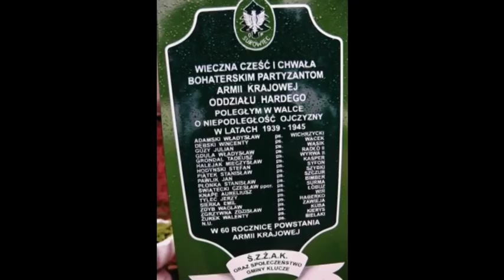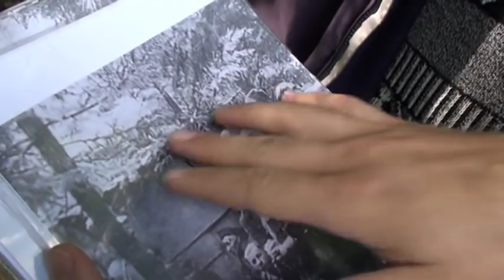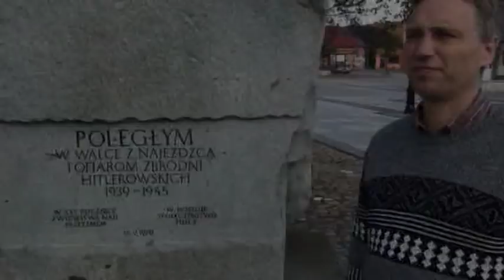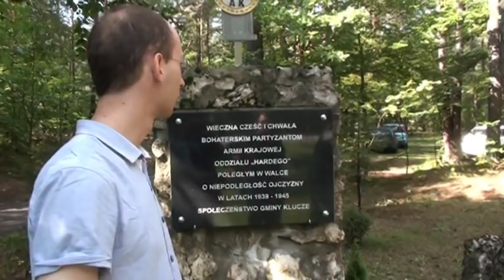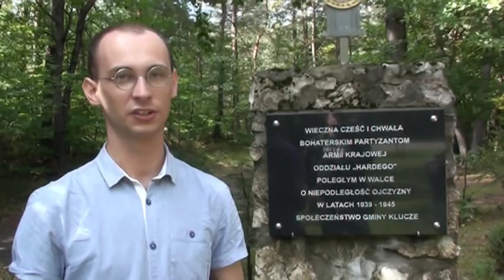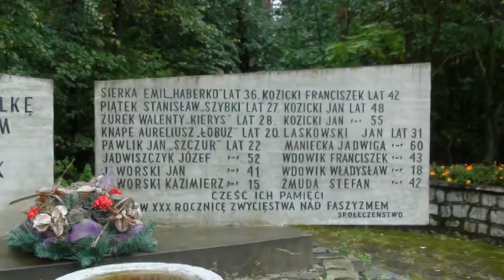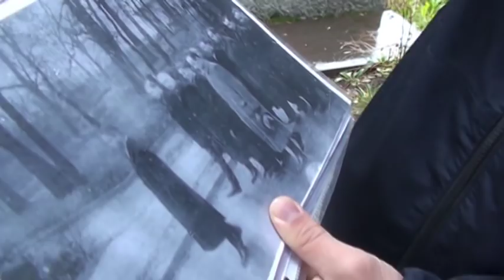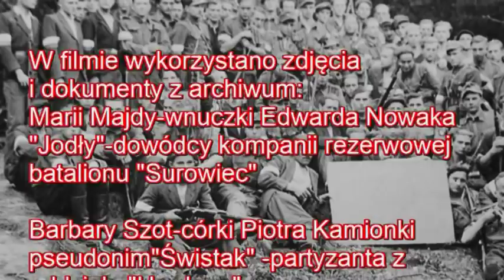Śladami partyzantów Hardego-opowieść o partyzanckim oddziale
Zapraszam serdecznie do obejrzenia materiału video pt.Śladami partyzantów Hardego"to opowieść o partyzantach,którzy w czasie II wojny światowej,postanowili się zorganizować i walczyć o wolność.
Zdjęcia kręcono w Olkuszu,Pilicy,Gorach Bydlinskich,Ryczowie,Chechle ,Jaroszowcu,BłojcuW materiale można zobaczyć nigdzie wcześniej nie publikowane dokumenty,które otrzymałem od rodzin partyzantów "Hardego"
Zapraszam do oglądania i udostępniania.
Piotr Smętek